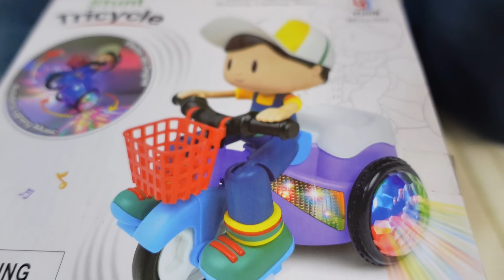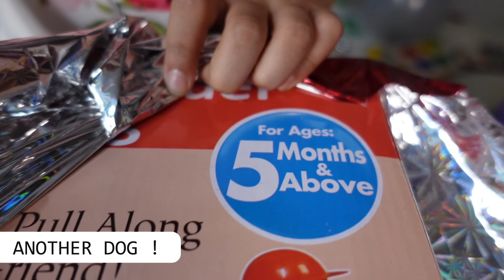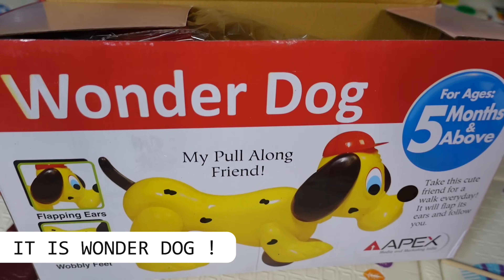First Birthday Gifts Unboxing VLOG 51#Aadyansh